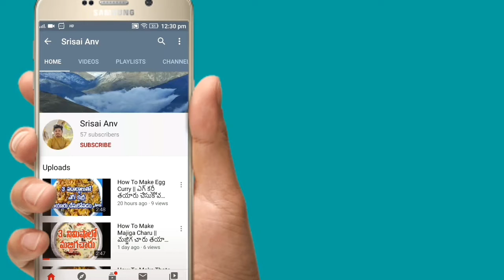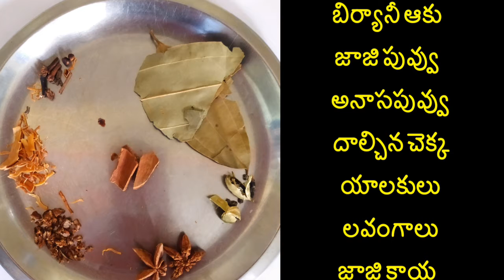How to make Vegetable Biryani || వెజిటేబుల్ బిర్యానీ తయారు చేయడం ఎలా || 2020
How To Make Vegetable Biryani

My Previous Cooking Videos

My Previous Videos On Temples